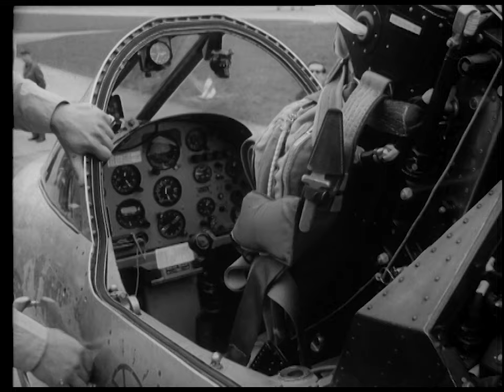Arrival of 1st Mirage III S fighter aircraft in Switzerland (1964)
The first of the 100 "Mirage III BS" two-seaters ordered in France arrived at the Emmen military airfield in Switzerland in the presence of Federal Councilor Chaudet.